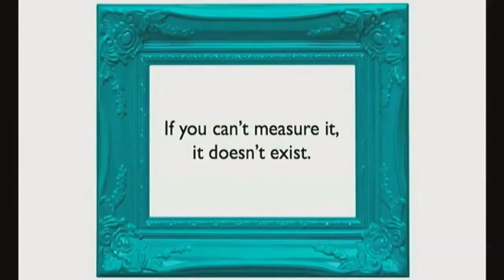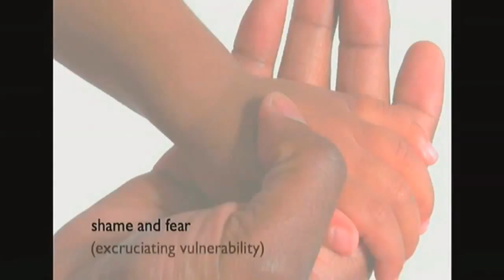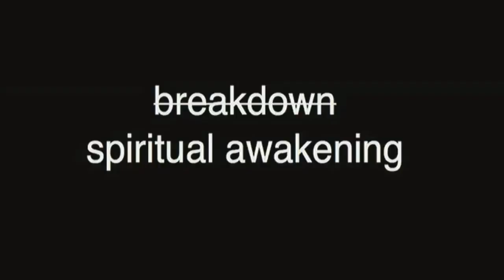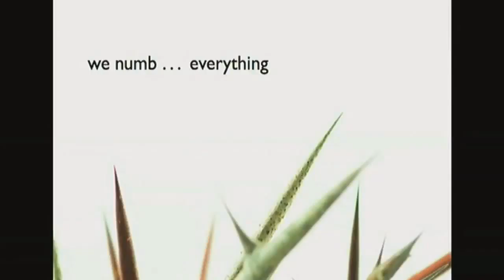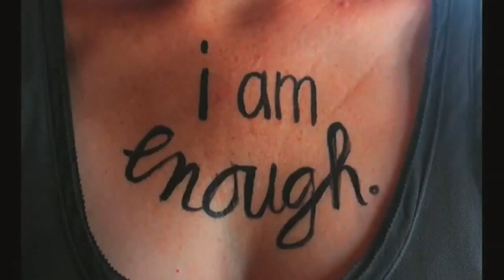How to become a traitor by Pastor Charlie Coker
"Bible Study"  Judas became a traitor, The bible shows that he was one of the 12 and still became what no one believed he was capable of doing. He was to betray Jesus. And Sow could you if your not carful.

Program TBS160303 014